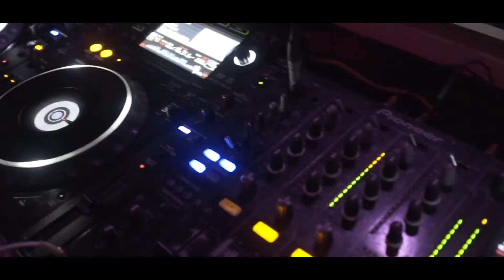Lumberjack @ River Club (Chinon)